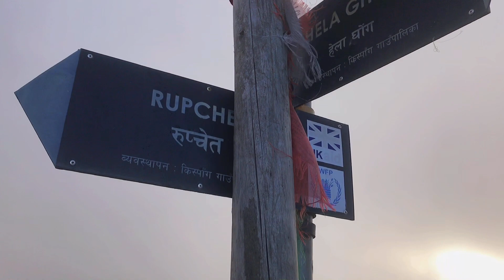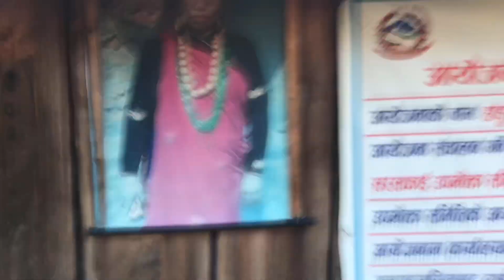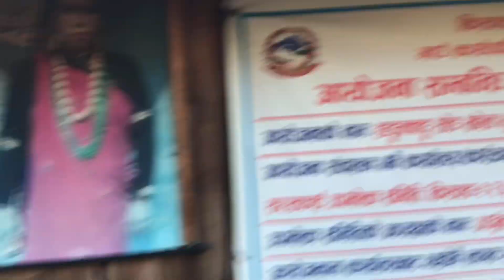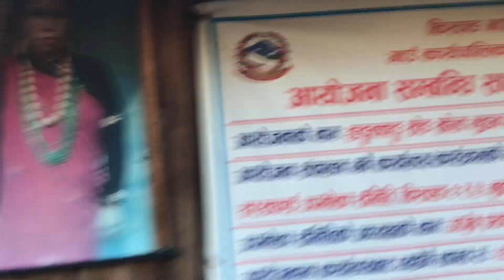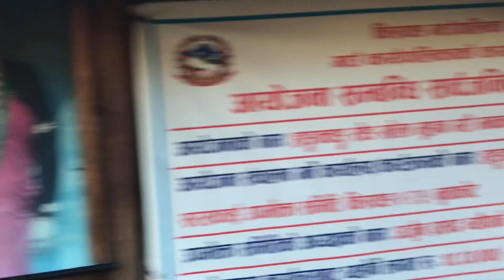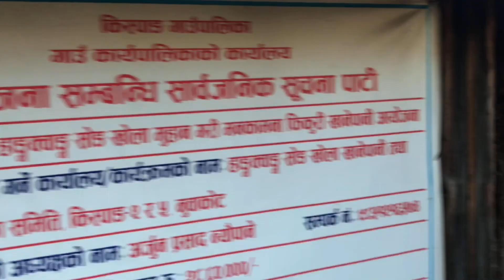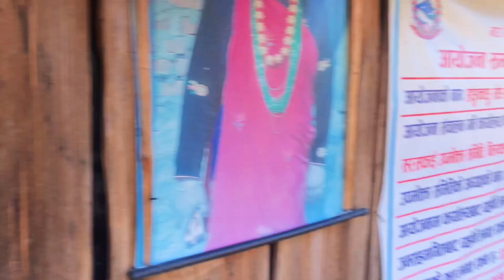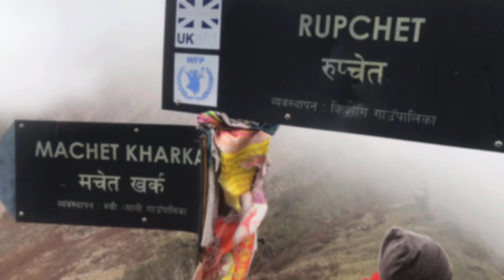Day-2/Backpack for 5-days during this lockdown